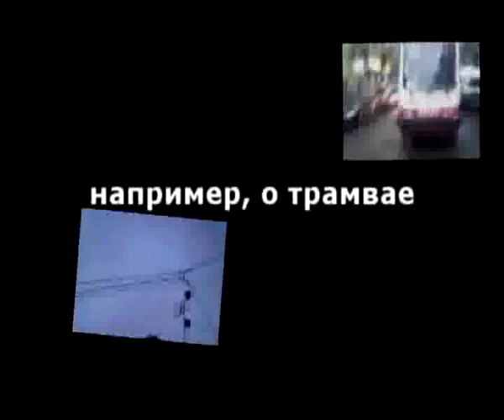tramway - poyavlenie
work continue as possible ;)
some thing's makes more easy!